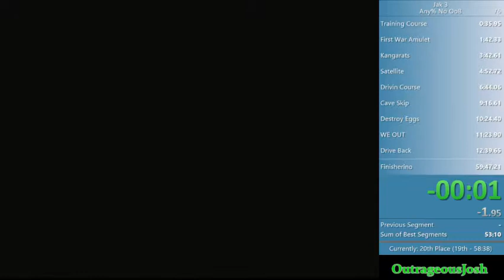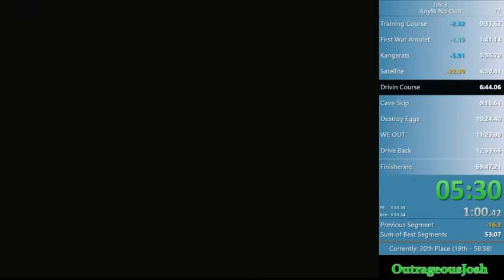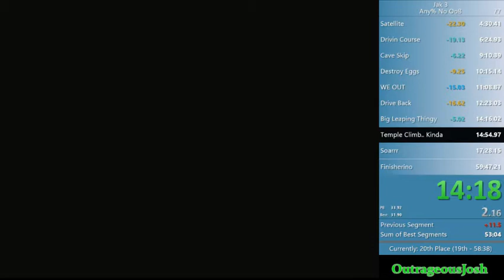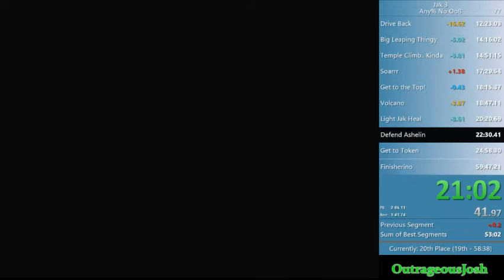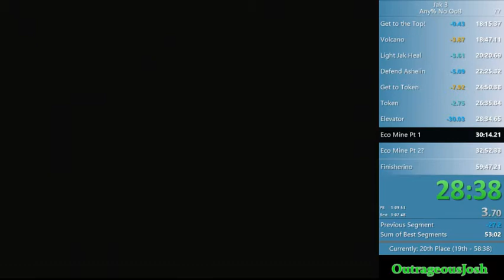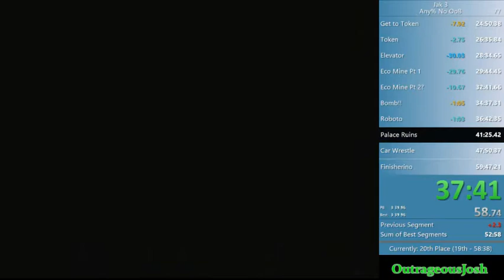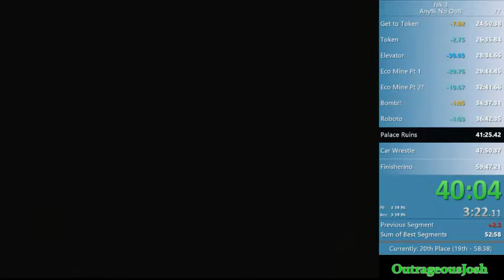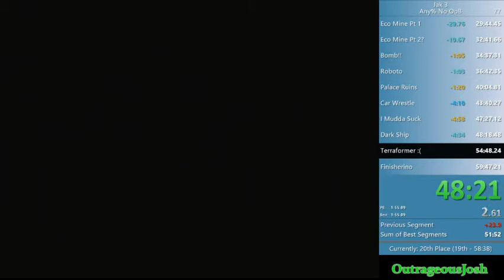Jak 3 No OOB Speedrun in 55:17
This PB was a while ago, and I forgot to upload it lol